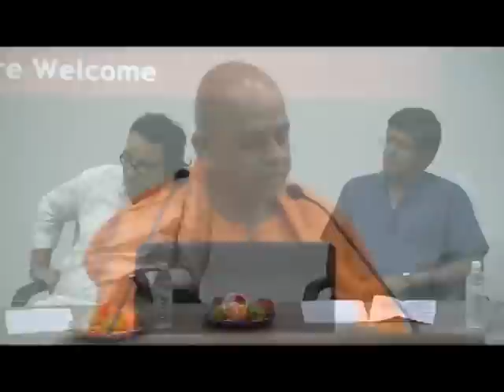Swami Atmashraddhananda Welcome Address VSC Inaugural2014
Swami Atmashraddhananda, (a monk from the Ramakrishna Math, Editor of the Vedanta Kesari, a Cultural and Spiritual Magazine) has been our Mentor for the past 10 years. He Welcomes all the guests on behalf of VSC at our 18th Inaugural.